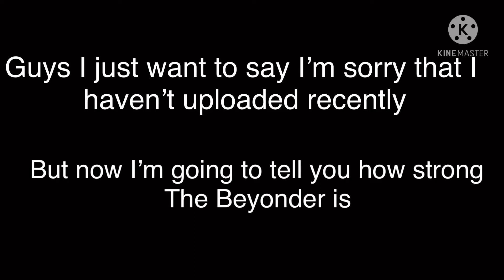How Strong Is The Beyonder?